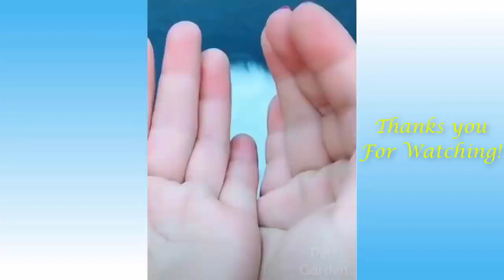Funny and Cute Cat's Life 👯😺 Cats and Owners are the best friends Videos